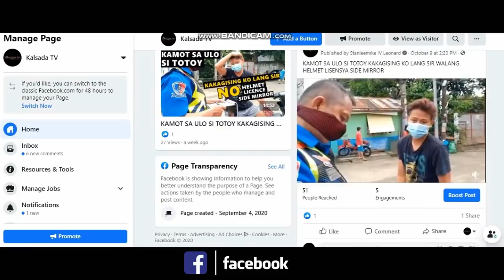GUMAWA NG SARILING PARKING LOT SA KALSADA